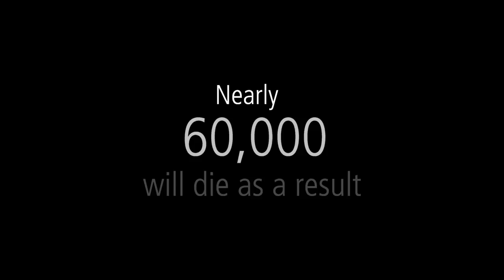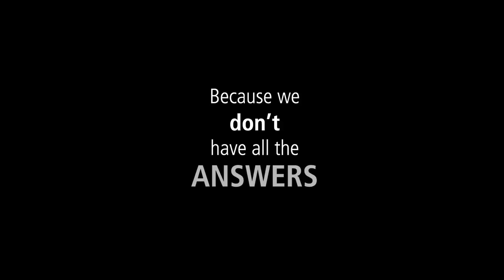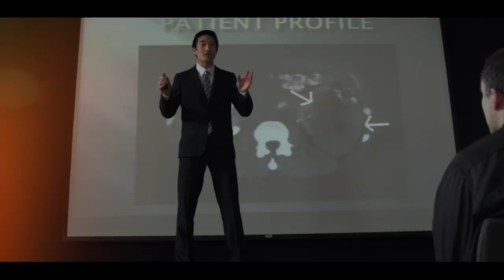Urology Care Foundation: Supporting Urology Research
Through supporting research, the Urology Care Foundation is helping to improve patients' lives. The Urology Care Foundation is the official foundation of the American Urological Association.

The Urology Care Foundation raises awareness of urologic health through national public health campaigns. More awareness helps reduce embarrassment and fear. It also helps patients take an active role in their care.

We support urologic research and strive to provide the most current, comprehensive and reliable urologic health information for patients and the public. The Foundation:
- Was founded in 1987.
- Supports research professionals through grant programs, clinical trials and the publishing of the National Urology Research Agenda (NURA).
_ Provides resources for patient education regarding urological conditions including brochures.
- Engages in public awareness campaigns, special events and community programs to help further the cause of educating those at risk and as those already suffering from urological conditions.
- Supports and advocates on a variety of issues pertaining to patient urological health, industry standards and access to care.
- Is supported by a wide variety of corporate sponsors, endowments and individual donors.
- Publishes Urology Health Extra magazine as a service to the patients, health care professionals and the public.